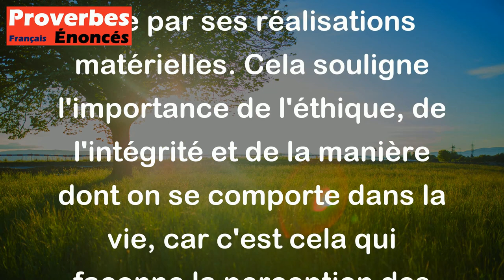Proverbe Espagnol - La réputation consiste plus dans la manière de faire que dans ce qui se fait.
Ce proverbe espagnol signifie que ce qui compte le plus pour une personne, c'est la façon dont elle agit et se comporte, plutôt que les actions concrètes qu'elle réalise. En d'autres termes, la réputation d'une personne est davantage influencée par son comportement et son attitude que par ses réalisations matérielles. Cela souligne l'importance de l'éthique, de l'intégrité et de la manière dont on se comporte dans la vie, car c'est cela qui façonne la perception des autres à notre égard.